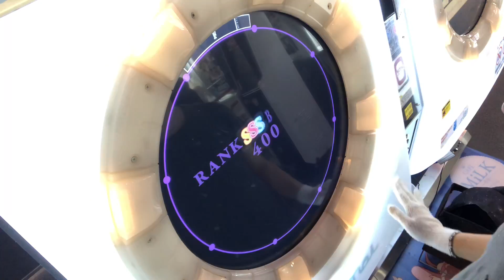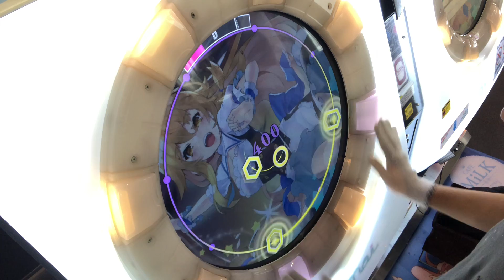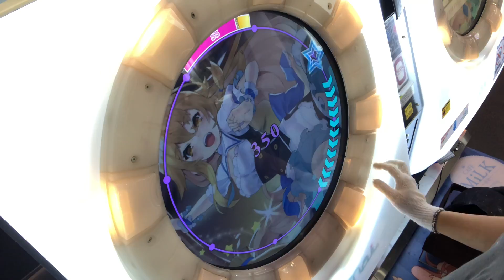【直撮りmaimai】Amakage! CYBER Sparks MASTER 初ALL PERFECT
曲めっちゃかっこいい
緑風犬三郎めっちゃ作ってるな